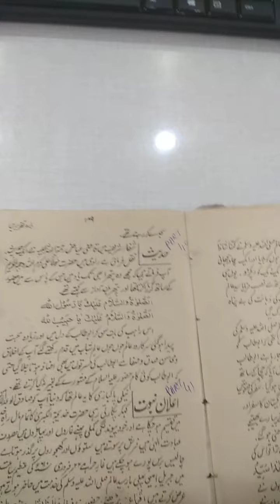Mah Rabiul Aowal Part